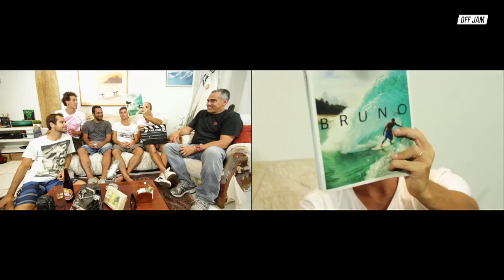Séries Fecham - Ep. 23 - O Retorno - Onda 2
E aí? Amarelou?
Agora, com a presença do surfista Bruno Santos e do shaper Joca Secco, Sifu, Trekinho e Julio Adler soltam o verbo e discutem se a decisão de adiar as disputas do evento de Fiji, em um dos dias mais clássicos já presenciados no arquipélago, foi mesmo a correta.